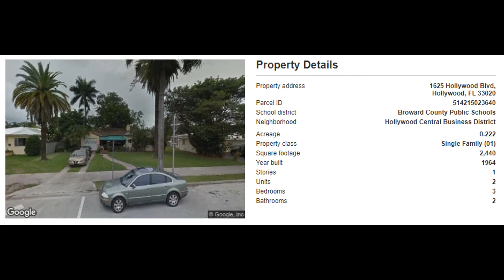1625 Hollywood Blvd, Hollywood, FL 33020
MLS Status: MLS Listed
Property Type: Single Family
Year Built: 1964
Construction: CBS (Concrete Block Structure)
Living Area: 2440
Multi Unit Info:

Big house with garage. Back cottage seems lika 2/1 with own access